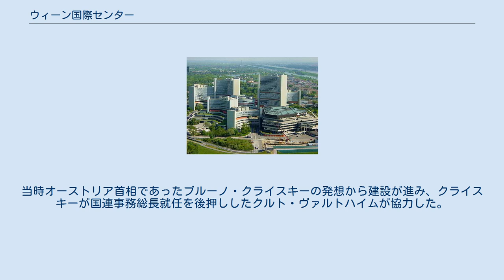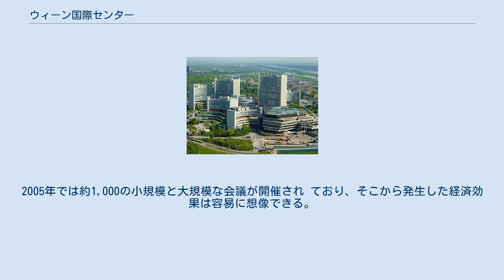ウィーン国際センター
クルト・ヴァルトハイム
ウィーン国際センターと隣接するカイザーミューレン駅（U1） Austria Center Vienna ウィーン国際センター（英：Vienna International Centre (VIC)；独：Internationales Zentrum Wien）は、在ウィーン国連機関(United Nations Office at Vienna: UNOV)を擁する建築群で、通称UNOCityとしても知られている。
 VICはウィーンにおける国連事務所であり、ドナウ川の北に位置している。
オーストリアの建築家であるJohann Staberによって設計され、1973年から1979年にかけて建設された（国際原子力機関（IAEA）、国際連合工業開発機構（UNIDO）のオフィスはそれぞれ1957年以降、1967年以降に建設された）。
当時オーストリア首相であったブルーノ・クライスキーの発想から建設が進み、クライスキーが国連事務総長就任を後押ししたクルト・ヴァルトハイムが協力した。
ウィーン国際センターは治外法権区域であり、オーストリア法の管轄外である。
 建築 6つのY型のオフィスタワーが円柱会議ビルを囲み、総面積は23万㎡、最も高い建物は127ｍ、28階からなる。
約5000人がウィーン国際センターで勤務しており、中にはカフェテリア、ショッピング施設、郵便局、銀行（オーストリア銀行と国連連邦信用組合事務所）、旅行代理店とその他の商業サービス施設がある。
 2004年から、建設に使用されたアスベストを処理するために[不明な作成者2] 改修工事が施された。
2004年から2007年の第1段階では、オフィスビルA、B、DおよびE、ならびに第2段階の2007年から2010年にFおよびGビルディングが改装された。
最後に、2009年から2013年にかけて、Cビルディング（会議ホールを備えた中心円形柱）からアスベストを除去した。
オーストリアの建築家であるAlbert Wimmerは、2009年に新しい会議ビル（Mビルディング）の建設に手掛け、現在ではＭビルディングにおいて様々な会議が行われている。
 VICはウィーンにおいて大きな経済効果をもたらしたとされている。
組織の常勤の従業員に加え、会議を通じて莫大な観光効果が生成された。
2005年では約1,000の小規模と大規模な会議が開催され ており、そこから発生した経済効果は容易に想像できる。
 国際連合ウィーン事務所を訪れることができます。
ガイドツアーは月曜日～金曜日１１時14時15時30分にあります　（7月と8月には12時30分にもスタート）。
ガイドツアーで は、国連の様々な使命が詳しく紹介され、展示や会議室を見学 します。